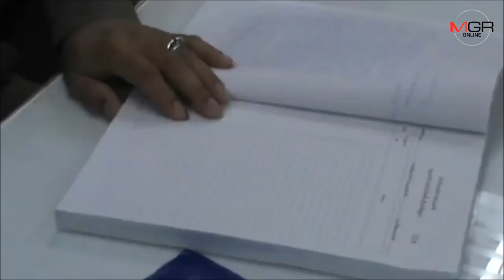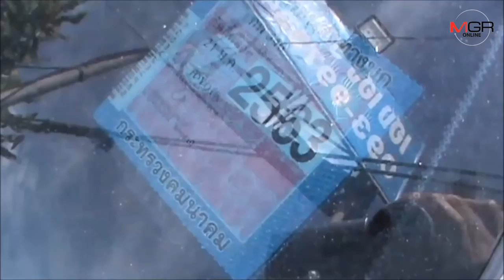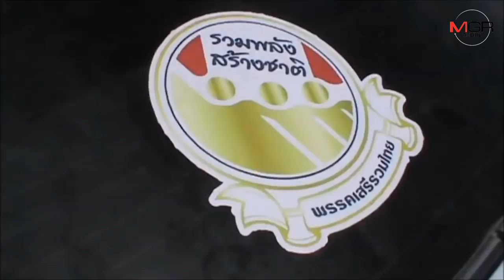ด่วน! เจอเก๋งหรูนายสุบรรณจอดซ่อมอู่ที่อุดรฯ พบพิรุธเมียชาวลาวขนของออก 2 ครั้งติด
เจ้าของอู่ซ่อมรถที่ จ.อุดรธานีโร่แจ้งตำรวจ รถยนต์หรูคัมรี่ของนายสุบรรณ อดีตผู้สมัคร ส.ส.ปาร์ตี้ลิสต์พรรคเสรีรวมไทยที่ถูกจับค้ายาไอซ์ นำมาซ่อมในอู่ตั้งแต่ต้น เม.ย.  เผยพิรุธเมียชาวลาวมาขอกุญแจเอาของออกจากรถถึง 2 ครั้ง